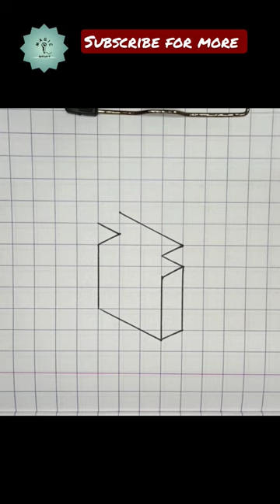3d shape drawing | part 15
3d shape drawing| how to draw 3d drawing | 3d drawing

Welcome back to Magic Artistry.

Here i will draw easy Drawings for kids and beginners.
✓ Pencil drawing
✓ Portrait drawing
✓ 3d Drawing
✓ Illusion drawing
✓ Fun Emoji drawing
✓ Commissioned art work

How to draw 3d drawing step by step

Drawing it's not a hard think but little bit hard but practice make perfect. Keep practice with me.

My name Moorthy